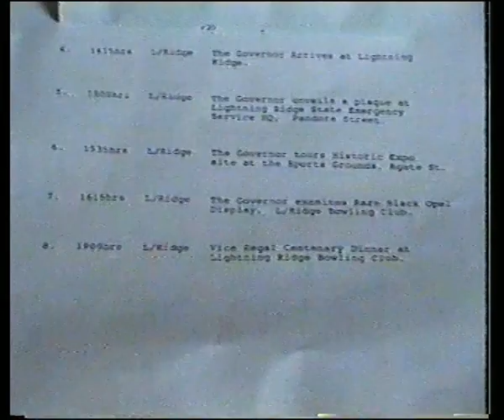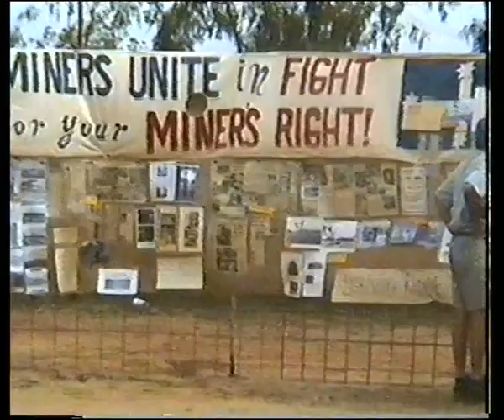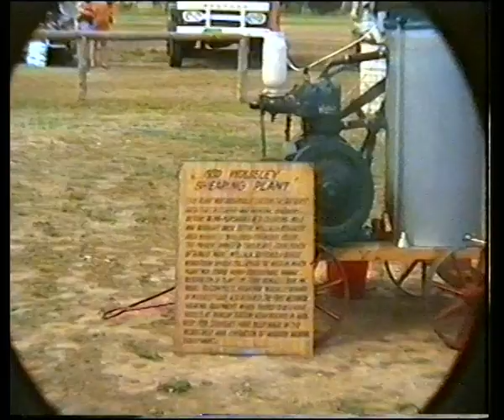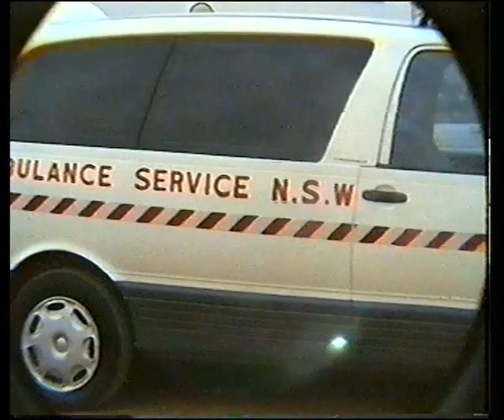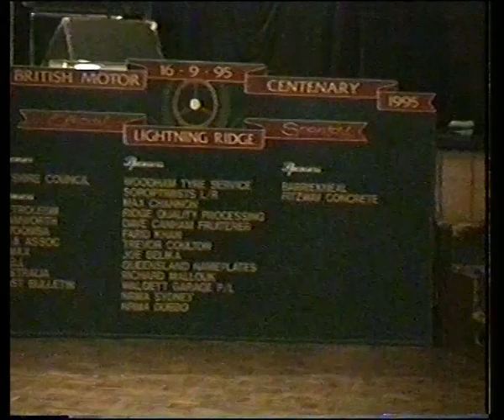Lightning Ridge NSW Ausralia - 1995 - British Motoring Centenary